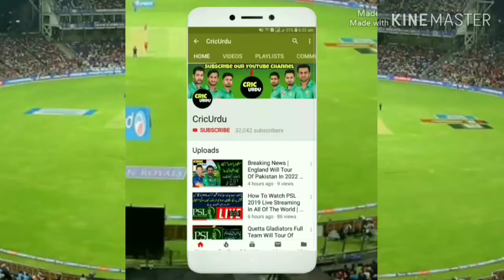Shane Watson Played With Bleeding Knee | Blood Come Out Of His Knee | IPL 2019 Final | CricUrdu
Shane Watson Played With Bleeding Knee | Heart Breaking Video | Blood Come Out Of His Knee | IPL 2019 Final

IPL News: Harbhajan says Watson played IPL 2019 final with an injury

IPL 2019: Shane Watson touched by CSK fans' support, says keen on coming back next year

Shane Watson played IPL final with injury, received six stitches after
Shane Watson scored 80 runs from 59 balls against Mumbai Indians and almost took Chennai Super Kings past the finishing line in the Indian Premier League final in Hyderabad on Sunday.

Shane Watson plays a shot during the Indian Premier League Final between Chennai Super Kings (CSK) and Mumbai Indians (MI) at Rajiv Gandhi International Cricket Stadium in Hyderabad. (Source: PTI)
Chennai Super Kings bowler Harbhajan Singh was not a happy man after they fell short by just 1 run in the IPL 2019 final against Mumbai Indians on Sunday (May 12). But there was no doubting the commitment by CSK players with the spinner revealing Shane Watson played the showdown despite picking up an injury while batting.

As per ‘Bhajji’, the Chennai Super Kings opener received six stitches on his left leg after a diving effort to save his wicket during his knock.

The spinner posted a picture on his Instagram story of Watson’s bloodied left leg from the final.

Can you guys see the blood on his knee.. He got 6 stitches after the game..Got injured while diving but continue to bat without telling anyone,” Harbhajan wrote on his Insta story and shared a picture as well.

Harbhajan Singh posted an Instagram story related to Shane Watson. (Source: Instagram)
CSK chasing 150 for the win had Watson at the wheel and going all guns blazing. Even as he lost partners regular, Watson looked on course to another match-winning knock in the final with 80 runs off 59 balls and remained alive till the final over. But once he was run out, Chennai failed to go past the finish line and ended up falling short by 1 run.

Watson fought valiantly for the Super Kings but couldn’t take his team over the winning line as Lasith Malinga bowled a sensational final over and defended 8 runs off it.

Chennai Super Kings and Mumbai Indians were both in the running for a record fourth IPL title but MI came on top after they held their nerves in a nail-biting title clash.

Chennai Super King's Shane Watson, left, falls on the ground after being run-out during the VIVO IPL T20 cricket final match between Mumbai Indians and Chennai Super Kings in Hyderabad
Shane Watson picked up the injury while saving his wicket with a dive. (Source: AP)
Harbhajan said he still could not come to terms with the fact that CSK could not chase down 150 on a good pitch.

“From the fans’ point of view, it was kind of a paisa vasool match but for us it was heartbreaking. Getting MI out for 149, chasing 150 in Hyderabad on that pitch, I thought we had the match,” Harbhajan told India Today. “We had a good start upfront but we lost wickets. I still feel why this happened to us. It was our game. But we have to accept the fact that MI are winners but it was our game,” he added.

Cric Urdu